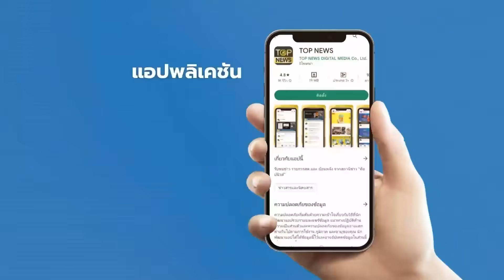"มัลลิกา" เดือดปรี๊ด หวดกลางไลฟ์ ตำรวจเสียชีวิต นั่งเป็นสิบพึ่งใครไม่ได้ | STALKER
สะเทือนทั้งบาง “มัลลิกา” หวดกลางไลฟ์ เหตุตำรวจทางหลวงเสียชีวิต นั่งกันอยู่เป็นสิบ พึ่งพาใครไม่ได้เลย